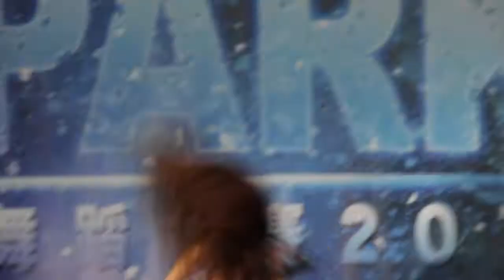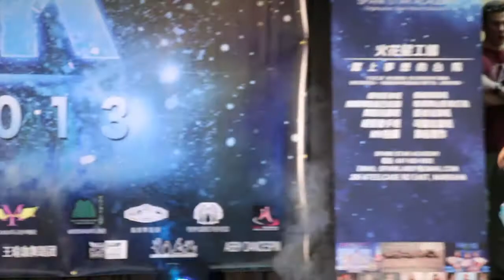SPARK Dance Competition 2013 Second Audition----No .8 Tiffany Qi.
SPARK Dance Competition 2013 Second Audition No .8 Tiffany Qi. 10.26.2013, At MarketVillage, Holding by SPARK Show Production ), Co-op with SPARK Star Academy.